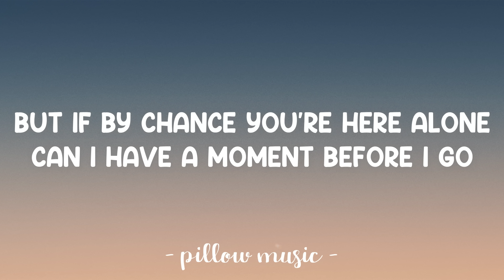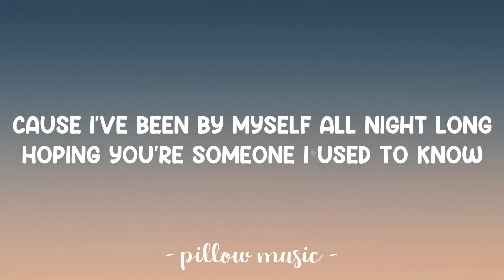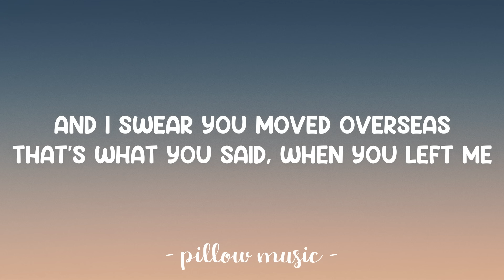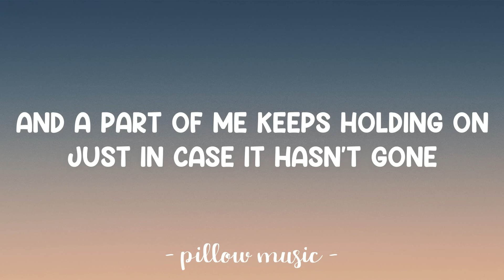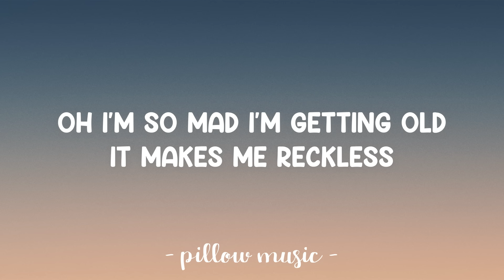When We Were Young - Adele (Lyrics) 🎵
Lyrics video for "When We Were Young" by Adele.